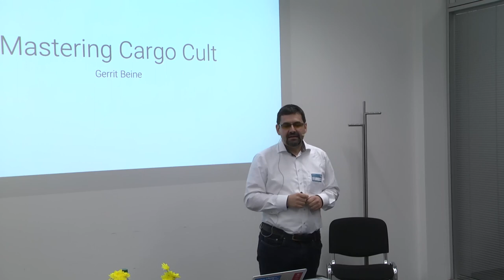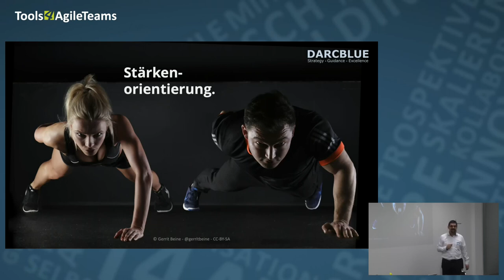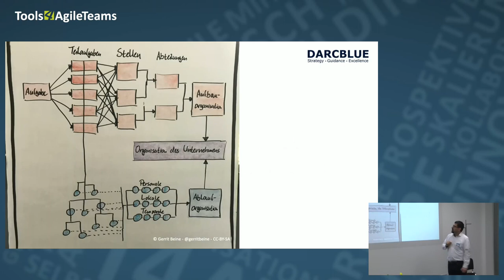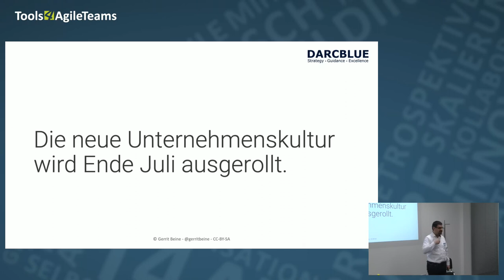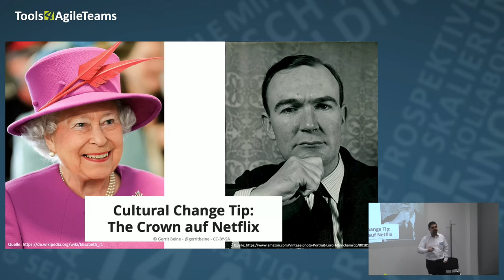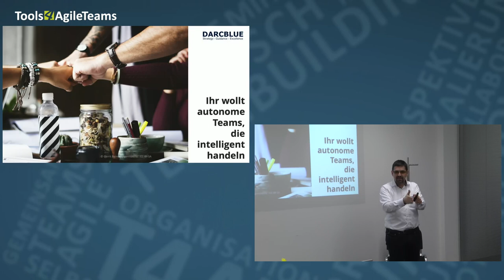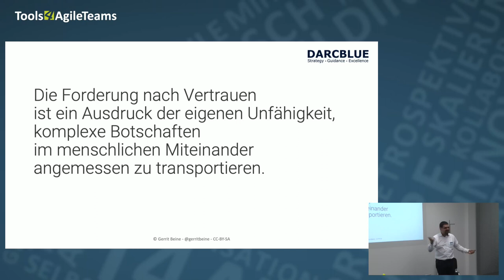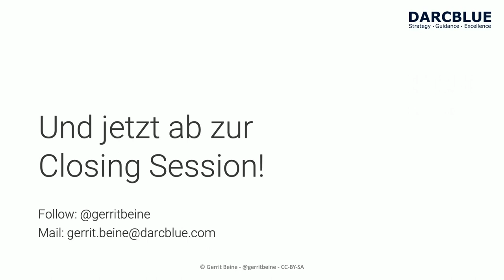Konferenz Tools4AgileTeams 2018: Mastering Cargo Cult - Dunning, Kruger und die Agile Bias Curve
Eine Session von Gerrit Beine auf der Konferenz Tools4AgileTeams 2018.

Der Vortrag: Dieser Vortrag zeigt die typischen Irrtümer und falsch verstandenen Kausalitäten bei der Einführung von Agilität auf. Anhand einer ganzen Reihe von Erlebnissen zur Einführung von Fehlerkultur, Scrum und Arbeiten auf Augenhöhe wird gezeigt, warum das alles nicht so leicht ist, wie es in all den wunderbaren Büchern steht, und warum wir uns regelmäßig selbst im Weg stehen, wenn es um echte Agilität in Organisationen geht. Natürlich immer auch mit einem Augenzwinkern.